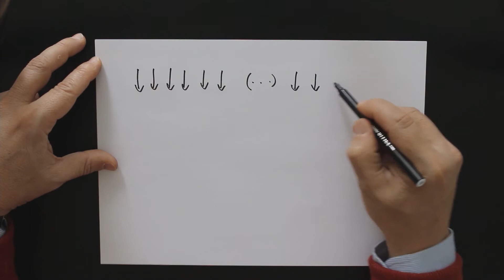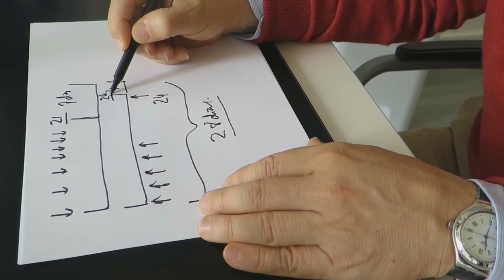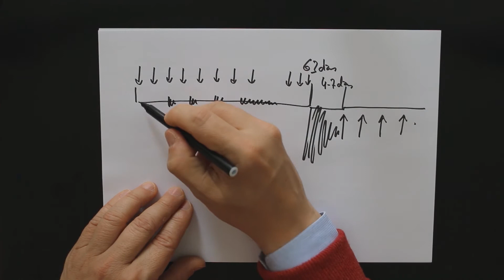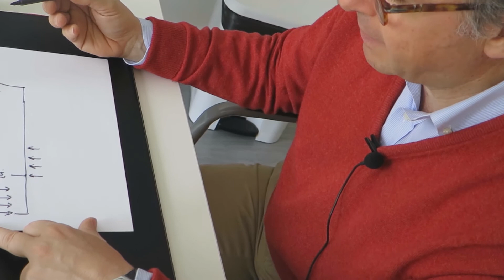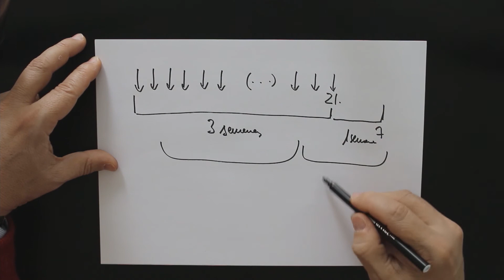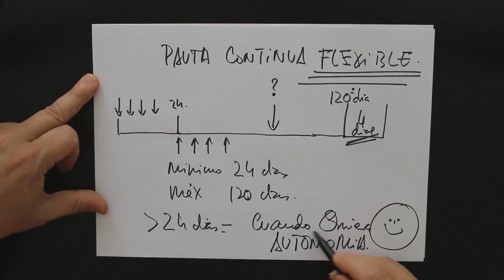Clínica Millet "Ciclo menstrual y pautas anticonceptivas"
Antón Millet ginecólogo en la Clínica Millet de Valencia, nos responde en diez capítulos, algunas de las dudas más frecuentes sobre anticoncepción: Cómo funciona el ciclo menstrual, evolución de la regla a lo largo de la historia, métodos y pautas anticonceptivas.